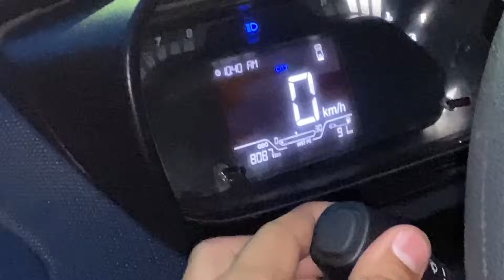School khulne se ek din pehle holiday homework shuru 🤦🏻‍♀️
So guys